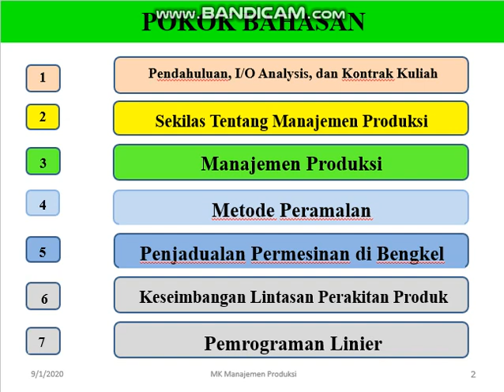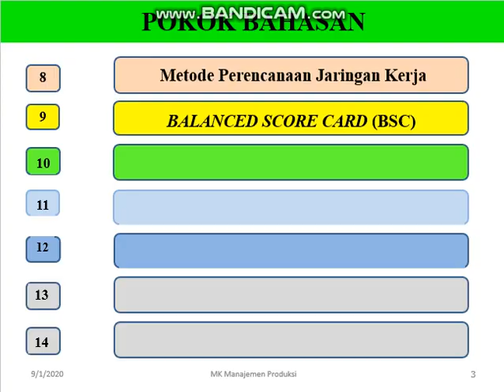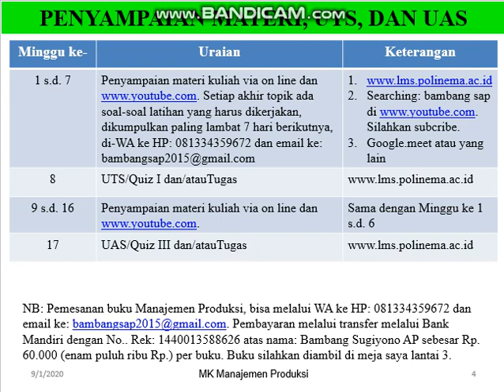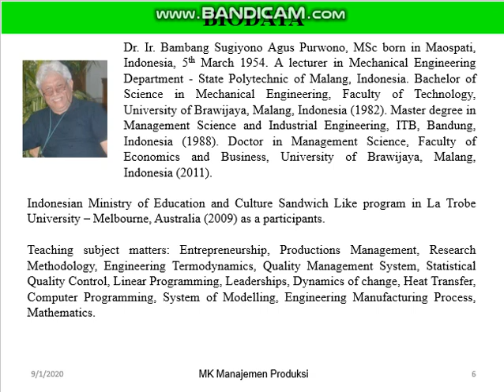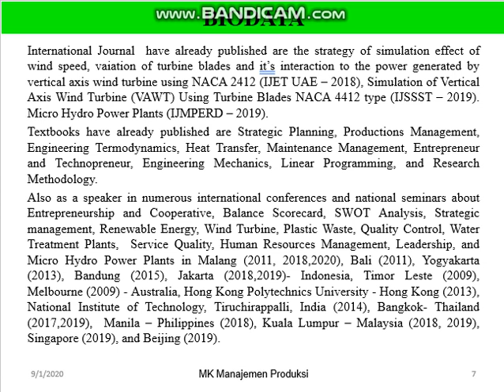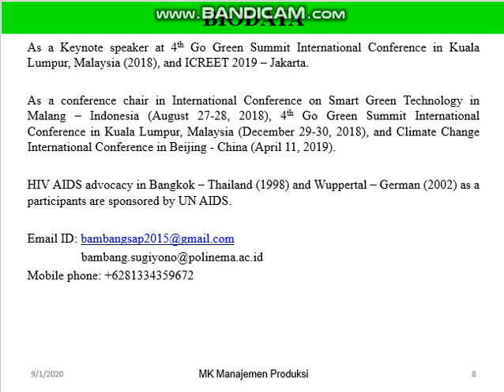bandicam 2020 09 01 15 29 41 089 Kontrak Kuliah MK Manajemen Produksi Bambang SAP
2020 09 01 Kuliah MK Manajemen Produksi. Disitasi dari buku Manajemen Produksi. Pengarang: Bambang Sugiyono Agus Purwono, Rahbini, dan Ida Bagus Suardika. Penerbit: NN Press-Malang. ISBN:  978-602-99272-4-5. Tahun 2015. Disadur oleh: Dr. Ir. Bambang Sugiyono Agus Purwono, MSc - Politeknik Negeri Malang, Indonesia